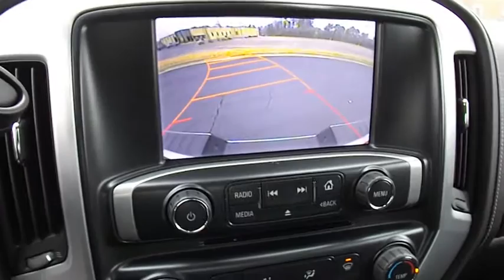2014 GMC Sierra 1500 Wilson, Rocky Mount, Raleigh, Wake Forest, Zebulon, NC 11513A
2014 GMC Sierra 1500

ONE OWNER, GM CERTIFIED, LEATHER SEATS, 100% SERVICED AND FRONT LINE READY, ALLOY WHEELS, REMOTE START, XM RADIO, ONSTAR, and POWER DRIVERS SEAT. Off-Road Suspension Package (Hill Descent Control), 4WD, Jet Black/Dark Ash w/Perforated Leather Appointed Seat Trim, and 6 Rectangular Chromed Tubular Assist Steps. Be the talk of the town when you roll down the street in this low-mileage 2014 GMC Sierra 1500. This outstanding GMC is one of the most sought after used vehicles on the market because it NEVER lets owners down. This truck is nicely equipped with features such as Off-Road Suspension Package (Hill Descent Control), 100% SERVICED AND FRONT LINE READY, 4WD, 6 Rectangular Chromed Tubular Assist Steps, ALLOY WHEELS, GM CERTIFIED, Jet Black/Dark Ash w/Perforated Leather Appointed Seat Trim, LEATHER SEATS, ONE OWNER, ONSTAR, POWER DRIVERS SEAT, REMOTE START, and XM RADIO. GM Certified Pre-Owned means you not only get the reassurance of a 12mo/12,000 mile Bumper-to-Bumper limited warranty, but also up to a 5-Year/100,000-Mile Powertrain Limited Warranty, a 117-point inspection/reconditioning, 24/7 roadside assistance, and a complete CARFAX vehicle history report.